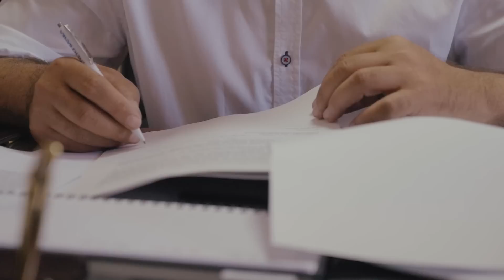Jorgo Goro per Turizmin